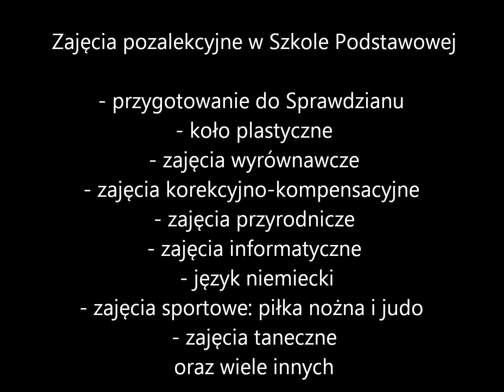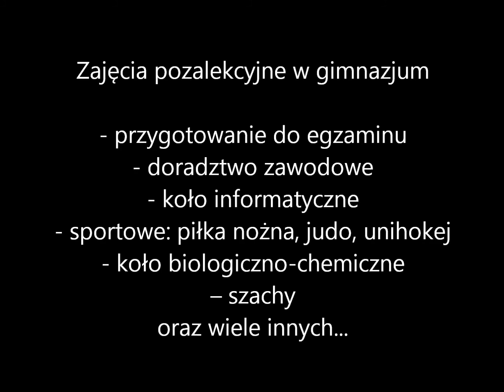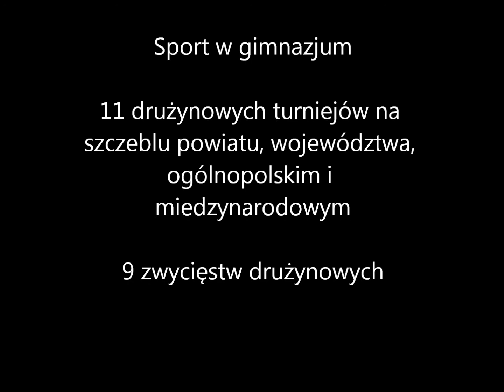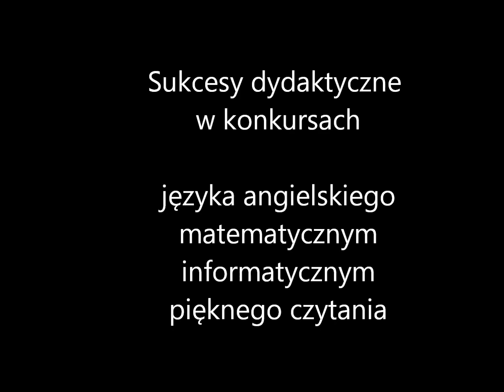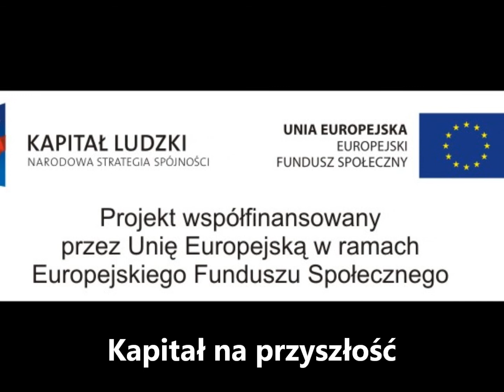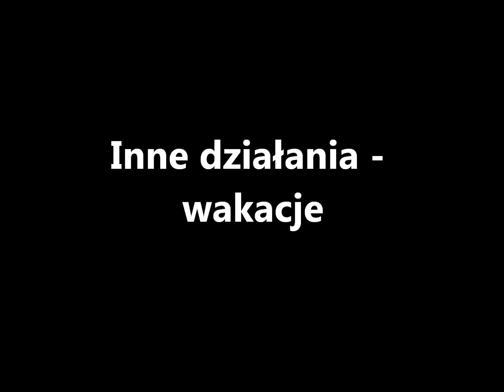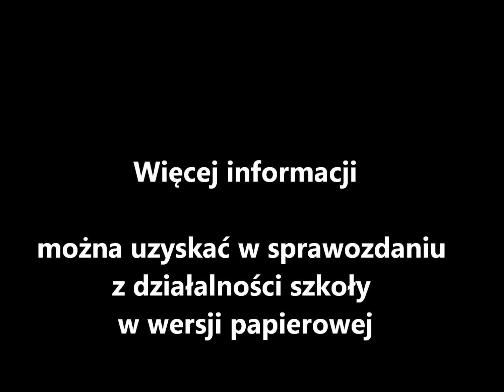dąbrowa9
Sprawozdanie z działalności ZS w Dąbrowie za rok szkolny 2013/14